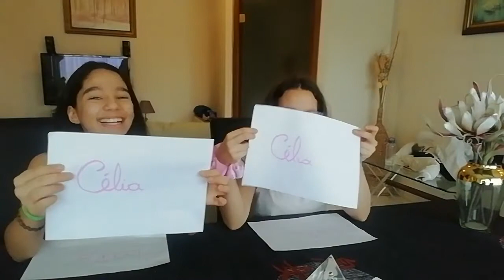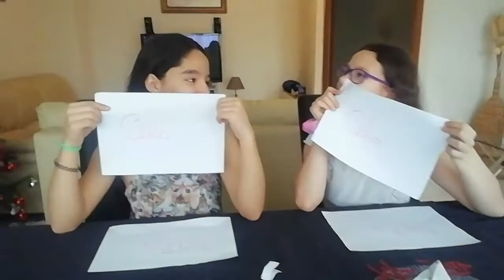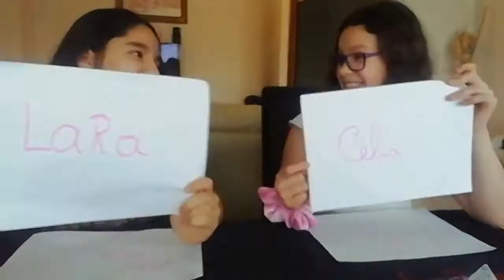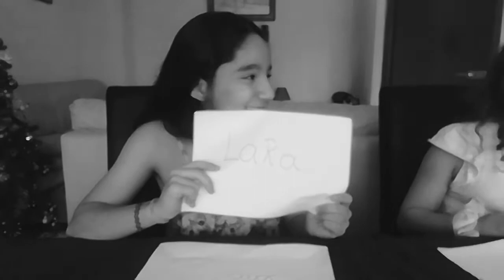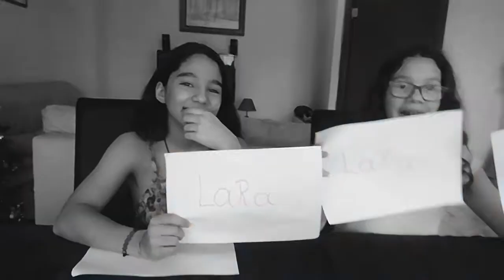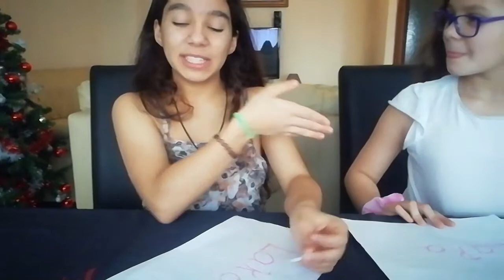Quem é mais! | Mundo Stelar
Oi Pessoal! Estamos fazendo mais um video de desafio do canal e hoje vamis fazer o desafio de quem é mais com Uma convidada, Celia nossa prima.